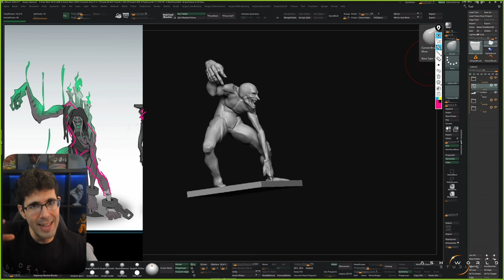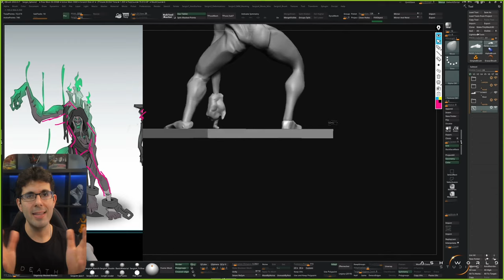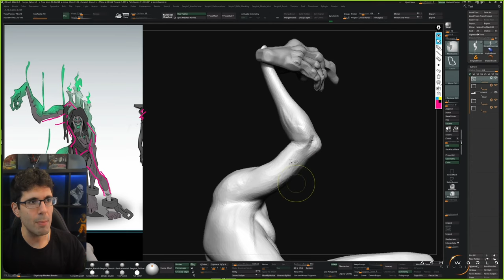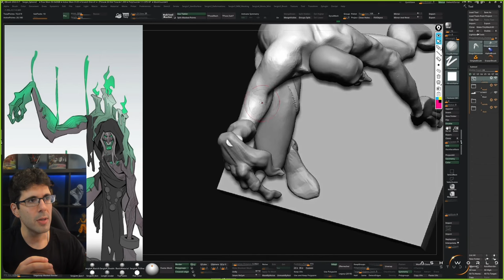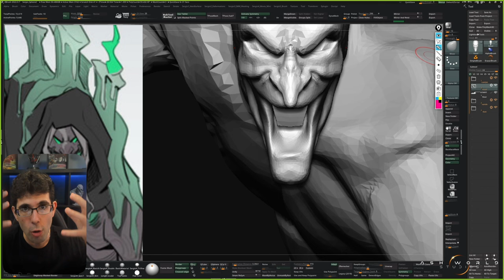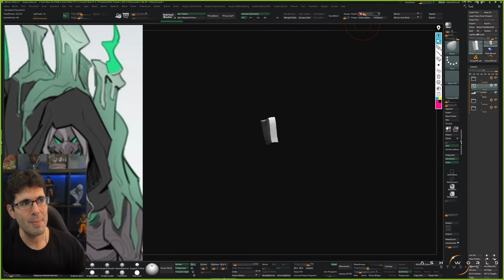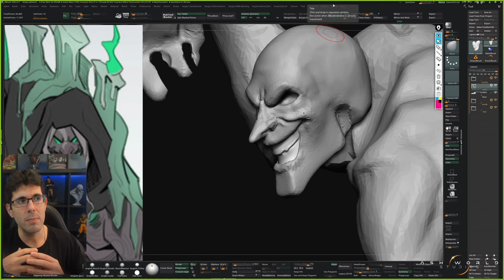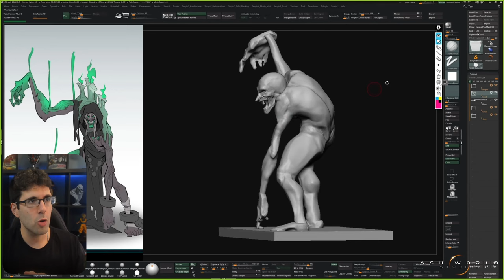Corrección de Alumnos (Master Online) | La Importancia de las Proporciones y Formas Primarias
¡ULTIMOS DIAS PARA MATRICULARSE EN EL MASTER ONLINE!